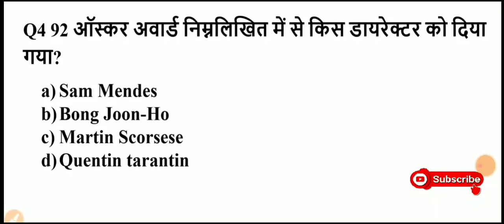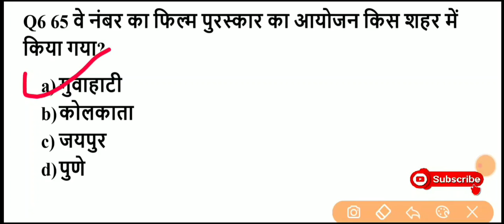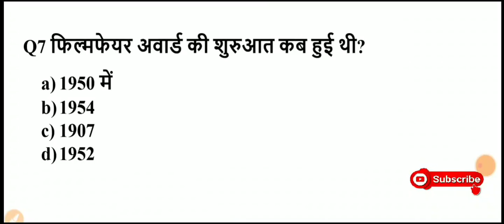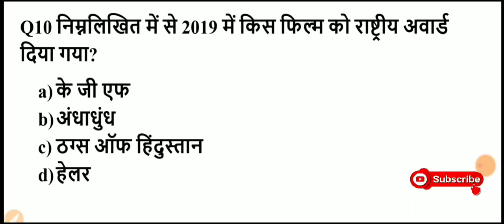Filmfare Award 2020 फिल्म फेयर अवार्ड MCQ for all competitive exams SSC NTPC/trylogy of margrate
Welcome balkesh sir g.k Filmfare awards 2020 फिल्म फेयर अवार्ड 2020 MCQ for all competitive exams SSC NTPC group d upsssc lekhpal CGL